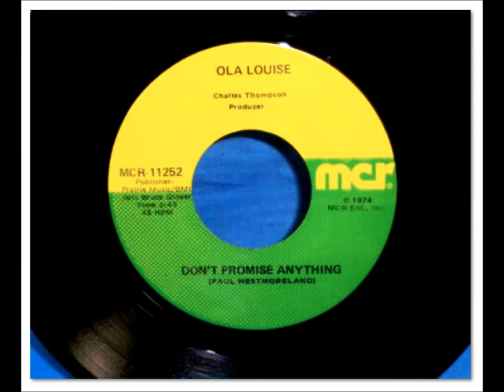Don't Promise Anything / Ola Louise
A good tune by Ola Louise Paul Westmoreland's Wife, he wrote it and most probably is playing the Steel on it as well, but her part of it we've enjoyed hearing.. Back in the later 70's when we still lived in Sacramento we knew about their Detour Inn, up on the North side I believe, close to McClellan Air Force Base, one of two SAC bases Sacramento had at that time.. Never was in there, yet we knew it was named after that huge hit song Paul had written.. Thank you folks, we'll be posting several more of Paul's recordings soon, that we just located recently.. Enjoy it !!!